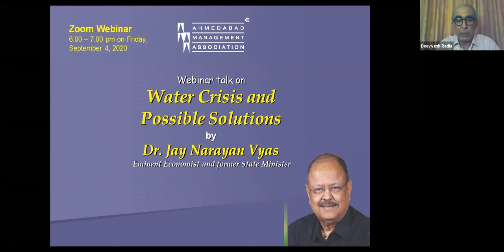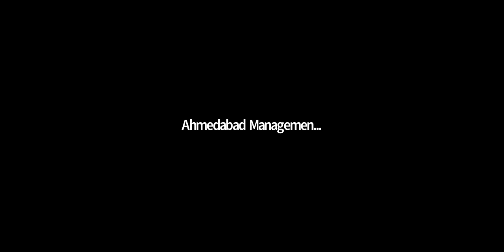Webinar talk on Water Crisis and Possible Solutions byDr. Jay Narayan Vyas on September 4, 2020